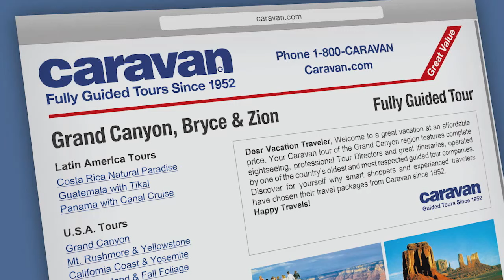25 Words or Less: EP. 1 Melissa Peterman, John Michael Higgens, Greg Grunberg, Rick Fox